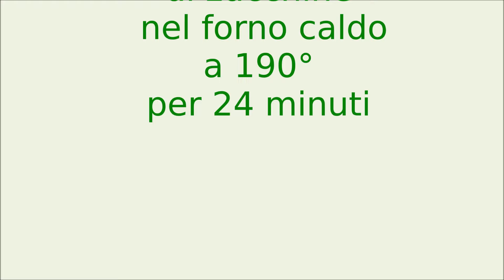ROTOLO DI ZUCCHINE AL FORNO con speck, scamorza e pomodorini - Una ricetta IRRESISTIBILE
E' semplicissimo da preparare e buonissimo il mio ROTOLO DI ZUCCHINE. Sottili fettine di zucchine grigliate con un ripieno ricco e goloso di speck, scamorza e pomodorini e cotto in forno. Un secondo piatto gustoso e saporito che conquista proprio tutti a tavola. una ricetta che vi consiglio di provare subito
Condividi la ricetta per non perderla ❤️